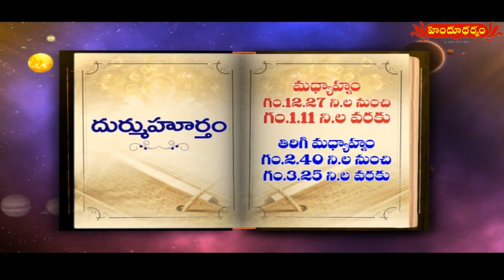హిందూ ధర్మం నేటి పంచాంగం | 20th December 2021 | Today Panchangam in Telugu | Hindu Dharmam